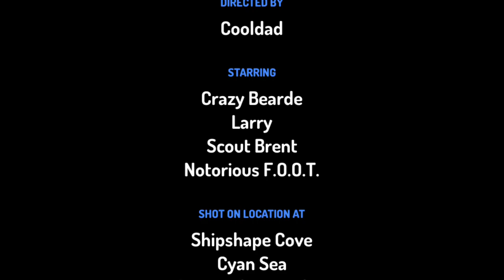High Pitch Larry: Larry Is Unlucky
Welcome to the first episode of High Pitch Larry!
What is High Pitch Larry? High Pitch Larry is a funny comedy series about a pirate and his funny friend. This episode was originally made in 2021. We hope you enjoy our funny series.